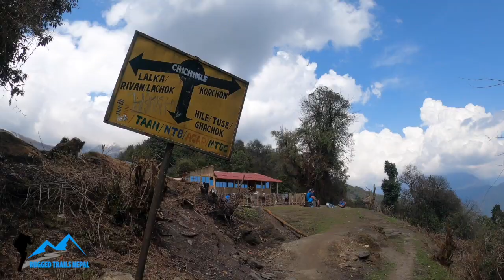Short Khumai Danda Trek From Pokhara with Rugged Trails Nepal 2 or 3 Days Khumai Korchan Danda Trek